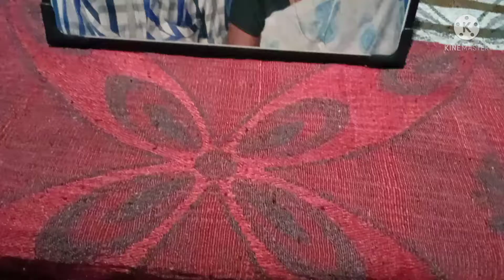😍സ്നേഹിച്ചു കൊതി തീരാതെ ജീവിച്ചു കൊതി തീരാതെ 😭ചാച്ചനും അമ്മയും(chan amma)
Chachanum ammayum